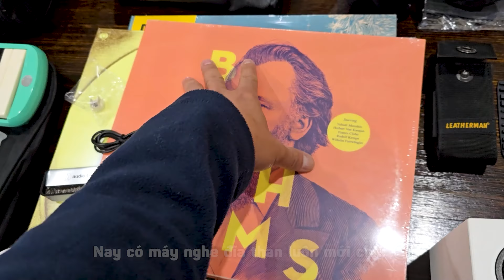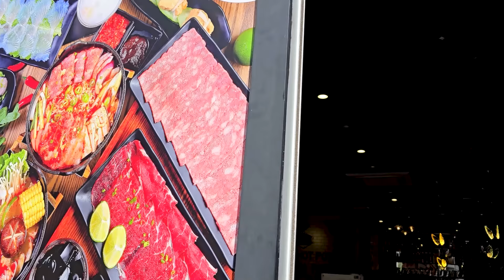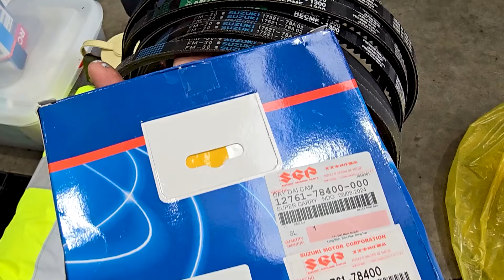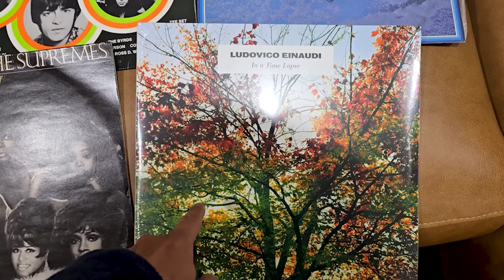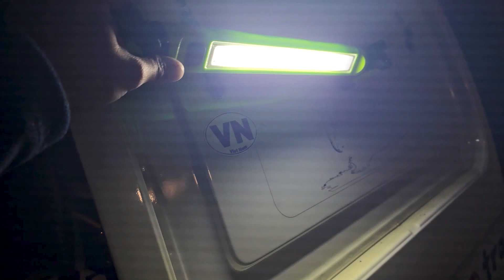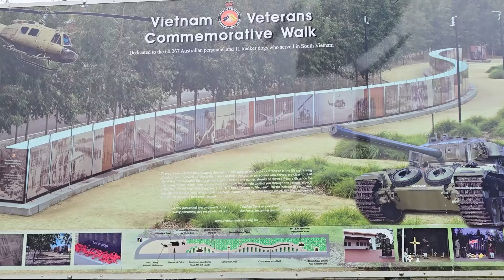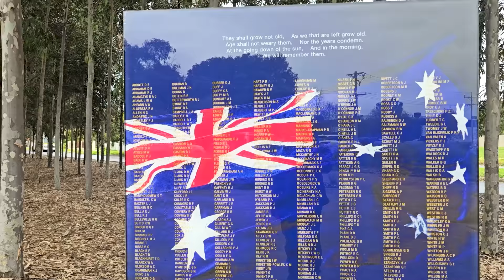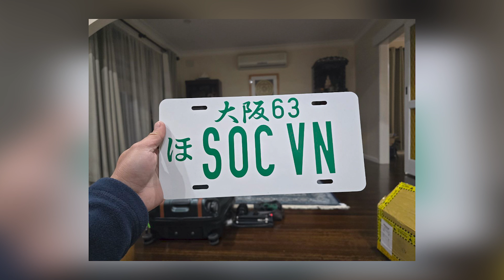P8/T15~ÚC: TẠM BIỆT MELBOURNE LÊN ĐƯỜNG ĐI SYDNEY, CẮM TRẠI BÊN BỜ SUỐI VẮNG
Rồi cuối cùng tạm biệt Melbourne và những người bạn ở đây để tiếp tục hành trình. Đợt này đi đường núi chứ không đi đường ven biển như trước, qua mấy cánh đồng cải vàng siêu đẹp.Mời các bạn cuối tuần xem cho vui nha 😋

Bạn nào thích con drone muốn mua bay thử thì ghé đây ha: